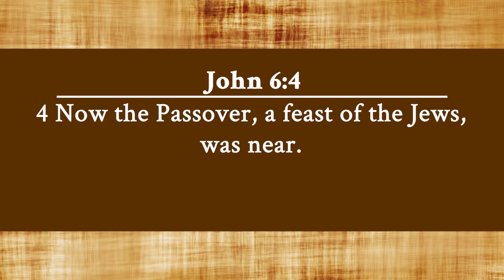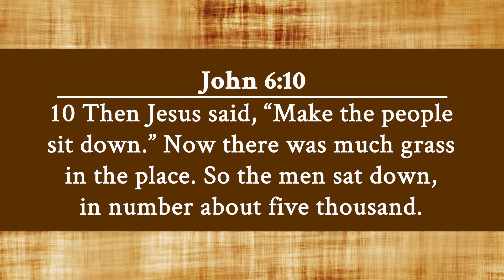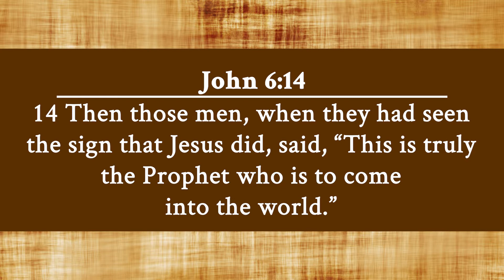5 Keys to Kingdom Multiplication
Welcome to our first YouTube TV episode!

We recorded this 5-point lesson on how to access Kingdom multiplication in your life and increase in your intimacy with Jesus. These keys from the Word of God will help you today.

Scripture References: John 6:1-14; Matthew 7:7-11

We pray these resources will be a blessing to you!